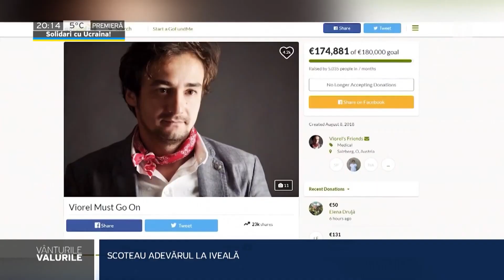„Ministerul Adevărului” | Lucruri complicate, spuse cu umor